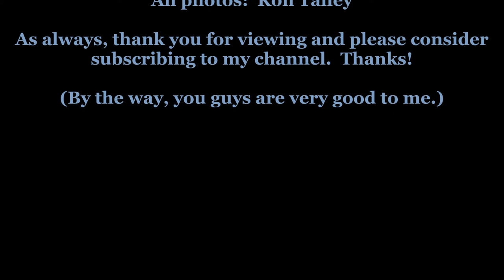"Dear Abby" written by Mr Prine (arr Ron Talley) 9 21 16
John wrote this one long before she died.  You are a hell of a writer, Mr. Prine.  Thanks, John.  :-) Oh, please check out Sandy's channel if you will.  Thanks!

Ron Talley

Get paid for your vids?  I do.  I'm with ScaleLab myself.  Get cash for ads that run on your vids!